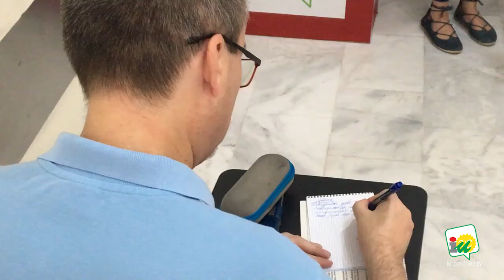"Estamos cumpliendo nuestro objetivo: ser garantes de hacer políticas de izquierdas en Diputación"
El grupo de diputadas y diputado de IULV-CA hacen balance de los dos años de gobierno en la institución provincial.